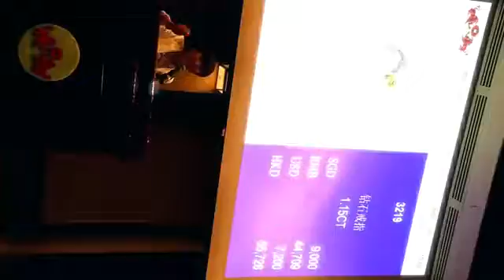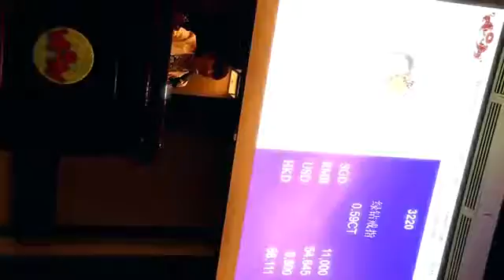Emcee Arabelle Ling Ling Singapore International Spring Auction 2015